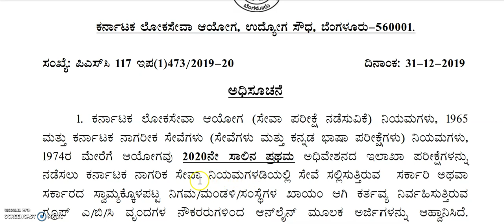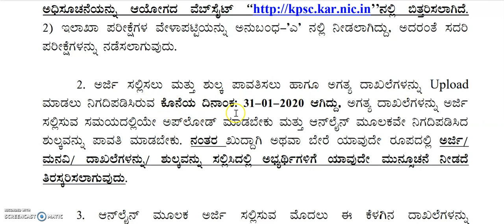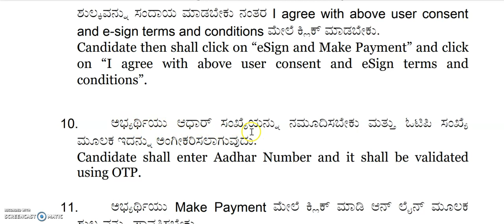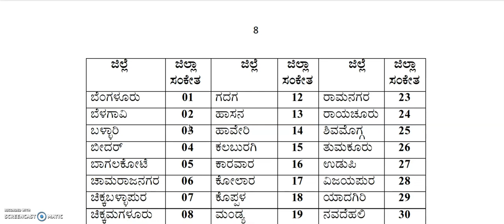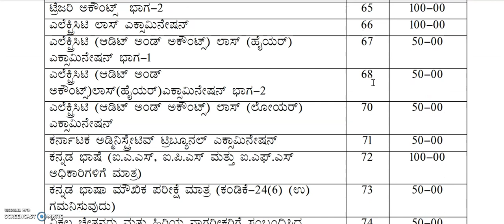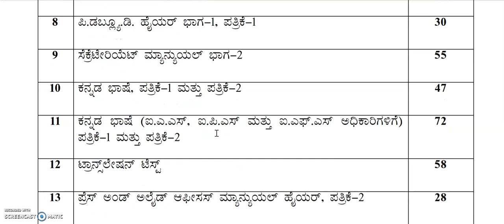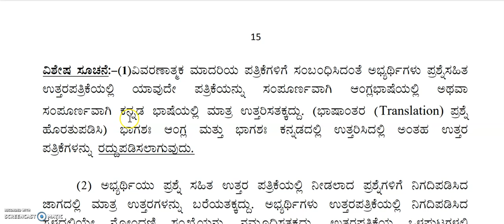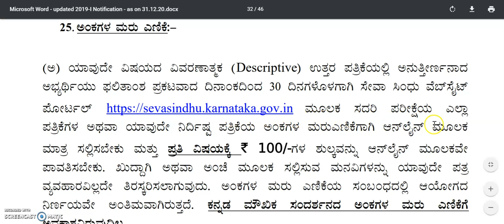karnataka govt job | KPSC government job karnataka | government job in karnataka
2020 govt jobs in Karnataka
1oth pass govt job
12th pass govt job
2puc students job
2puc, lower division clerk